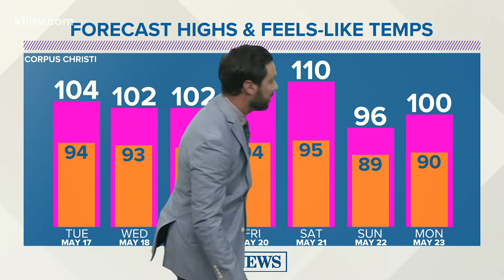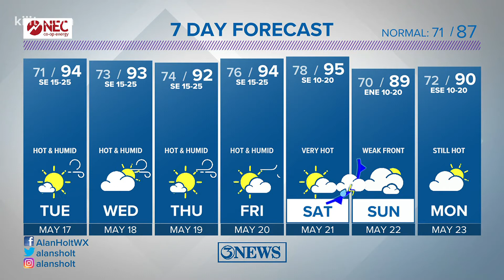Tuesday Forecast: Middle 90s under sunny to partly cloudy skies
Mid to low 90s will persist through Saturday. Southerly winds pick up this week, bringing in more humidity and high heaty index values. Cold front this weekend?